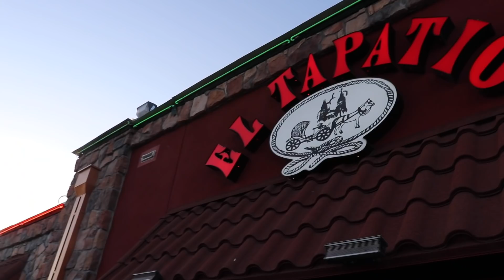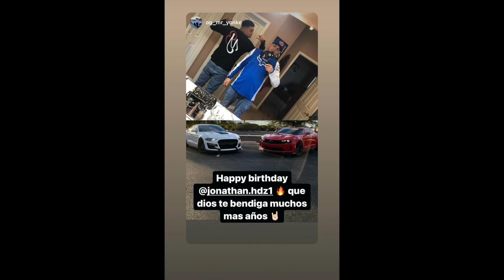My 20th Birthday!